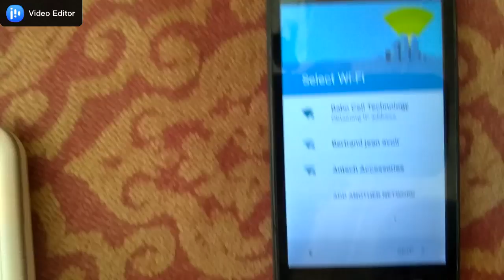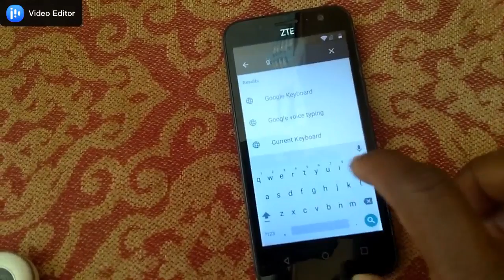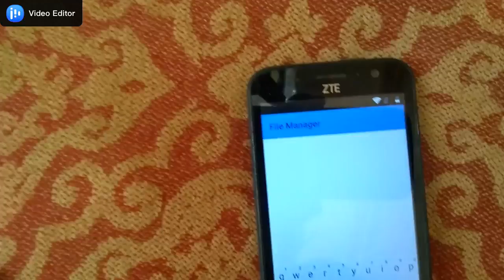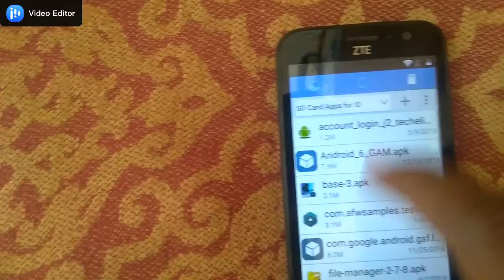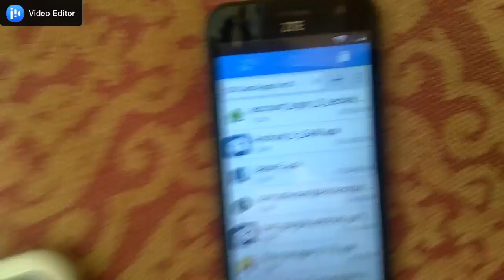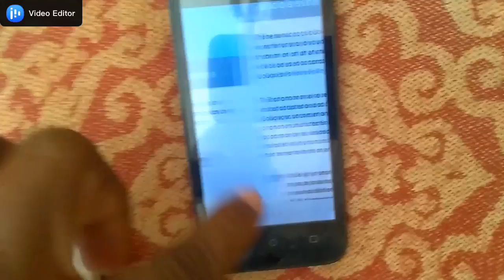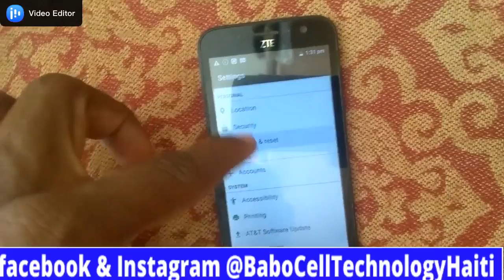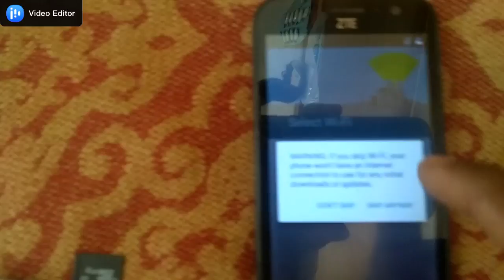ZTE Maven (Z812) AT&T FRP/Google Lock Bypass Android 5.1 WITHOUT PC 100% Working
hi guys on this video im going to show you how to remove ZTE Maven (Z812) AT&T FRP/Google Lock Bypass Android 5.1 WITHOUT PC.
Rete konekte ave’m / follow us Media Social
Babo Tell Technology